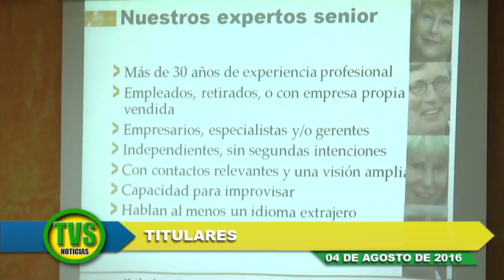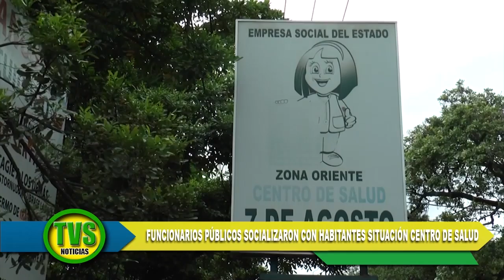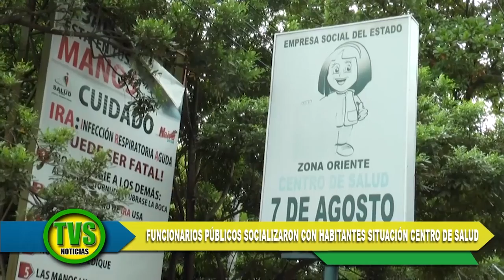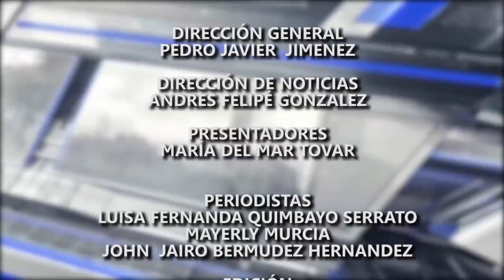TVS NOTICIAS 4 DE AGOSTO